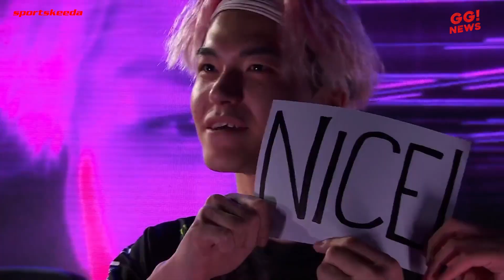BGMI Unban Tentative date revealed | GE or TSM? | Team Soul Updates by Goblin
In today's Sportskeeda Esports GGN, The just finished BGMI Tournament was won by Global Esports. TSM is the second runner-up, while Enigma Gaming is the runner up. A Team Soul player named Goblin recently went on livestream to explain why Team soul members haven't switched to other games. He stated that once the game is back, he must win trophies, therefore he doesn't want to lose his form. A Google employee was playing with Alpha Clasher on a recent livestream of the game. Unexpectedly, he disclosed that the tentative play store release date for BGMI is January 15th. Gods Reign eventually came out the winner and won the championship after defeating  Revenant Esports in the Grand Finals of Pokemon Unite India Open. Hex Esports announced their new Free Fire Max Lineup. The 2023 Valorant Champions Tour is set to have its first event in east Asia, with a Masters event being held in Tokyo, Japan.

00:08 - BGMI Tournament results
01:21 - Reason why Team Soul players are not shifting to other games
02:19 - Google Employee reveals BGMI unban Date
03:29 -  Pokemon Unite India Open results
04:28 -  Hex Esports new Free Fire Max lineup
04:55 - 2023 VCT to happen for the first time in East Asia